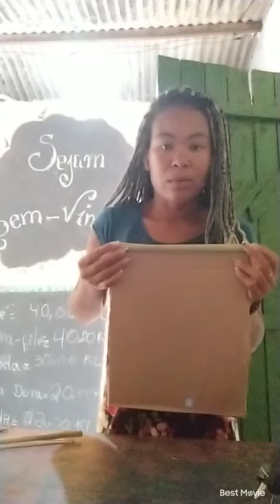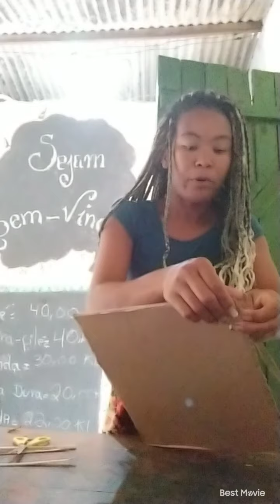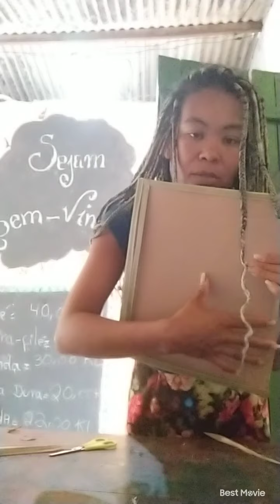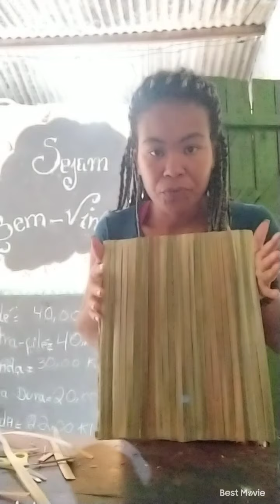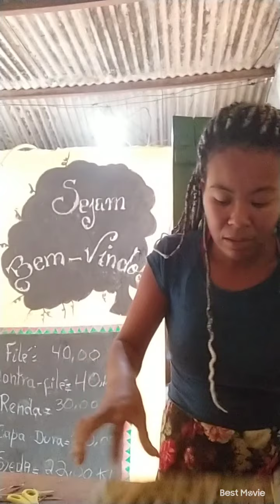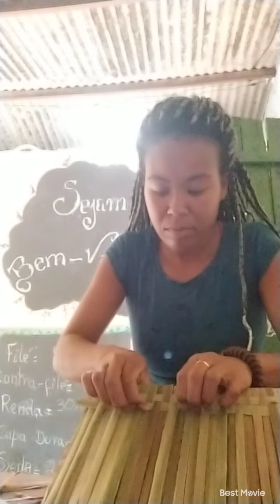Passo a passo trama para Souplast - Projeto Fontoura Fibras